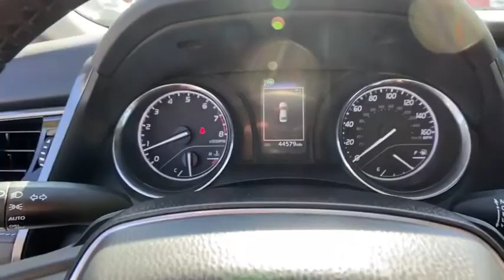2019 Toyota Camry Newnan, Peach Tree, Carrollton, Grantville, Palmetto, GA PH20943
Predawn Gray Mica Used 2019 Toyota Camry available in Newnan, Georgia at  at Southtowne Hyundai Newnan. Servicing the Peach Tree, Carrollton, Grantville, Palmetto, GA area.

800 Bullsboro Dr.

2019 Toyota Camry 4D Sedan SE Predawn Gray Mica FWD 8-Speed Automatic 2.5L I4 DOHC 16Vbr**CLEAN CARFAX **ONE OWNER **NO ACCIDENTS ABS brakes Active Cruise Control Alloy wheels Electronic Stability Control Illuminated entry Low tire pressure warning Navigation System Remote keyless entry Traction control.brbrTHIS VEHICLE INCLUDES THE FOLLOWING FEATURES AND OPTIONS: ABS brakes Active Cruise Control Alloy wheels Electronic Stability Control Illuminated entry Low tire pressure warning Navigation System Remote keyless entry Traction control 4-Wheel Disc Brakes 6 Speakers Air Conditioning AM/FM radio Auto High-beam Headlights Automatic temperature control Brake assist Bumpers: body-color Delay-off headlights Driver door bin Driver vanity mirror Dual front impact airbags Dual front side impact airbags Emergency communication system: Safety Connect Exterior Parking Camera Rear Fabric Seat Trim w/SofTex Four wheel independent suspension Front anti-roll bar Front Bucket Seats Front Bucket Sport Seats Front Center Armrest Front reading lights Fully automatic headlights Knee airbag Leather Shift Knob Occupant sensing airbag Outside temperature display Overhead airbag Overhead console Panic alarm Passenger door bin Passenger vanity mirror Power door mirrors Power driver seat Power steering Power windows Radio data system Radio: Entune 3.0 Audio w/App Suite Rear anti-roll bar Rear reading lights Rear seat center armrest Rear side impact airbag Rear window defroster Security system Speed control Speed-sensing steering Split folding rear seat Spoiler Sport steering wheel Steering wheel mounted audio controls Tachometer Telescoping steering wheel Tilt steering wheel Trip computer and Variably intermittent wipers.brbrWe offer market based pricing so please call to check on the availability of this vehicle. We will buy your vehicle even if you do not buy ours. Open 7 Days a Week to Serve you. 9-8pm M-F 9-7pm SAT SUN. 1-5pm. SouthTowne is a family owned and operated full-service dealer serving the communities of Newnan Peachtree City Carrollton Griffin LaGrange Columbus Union City Morrow Riverdale Fayetteville and the rest of Greater Atlanta for more than 25 years. We are 100% committed to ensuring this will be the most pleasant car-buying and ownership experience youve encountered. We look forward to the opportunity to earn your business.brAwards:br  * 2019 KBB.com 10 Most Comfortable Cars Under $30000   * 2019 KBB.com 10 Best Sedans Under $30000   * 2019 KBB.com Brand Image Awards   * 2019 KBB.com Best Resale Value Awards